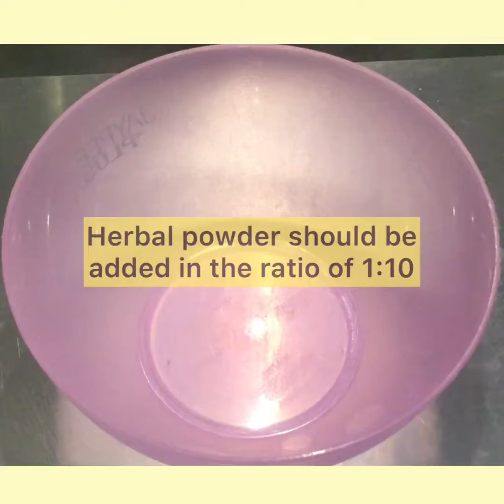Pure Coconut Oil | Skin Care Beauty Soap | Hot & Cold Process 🙂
Health Begins @Home!
Ingredients:
Cold Pressed Pure Coconut Oil (Without Sulphur) 900ml
Cold Pressed Mustard Oil 100ml
Caustic Soda 165gms
Rice Flour 2 Tbsp. for Skin Brightening
Black Cumin Seeds Powder 1/2 Tbsp. for Healthy Skin
Kuppaimeni Powder (Acalypha Indica) 1 Tbsp. to cure all Skin Related Problems
Rose Petals Powder 1 Tbsp. for Skin Softening
Avaram Poo & Multani Matti Powder mix 1 Tbsp. for Skin Lightening

Preparation Method:
Cold Process Preparation:
Mix all the ingredients for 45 mins until it reaches Dosa Batter Consistency. Once the consistency reaches, transfer to a mold and set for 12 hours. Cold Process Soap Preparation completes here. This Soap should be used only after 30 days.

Hot Process Preparation:
The Cold process final mixture is again cooked in Double Boiler method for 45 mins in medium flame until the effect of Caustic Soda nullifies. Add the required herbs at this stage, mix well and Switch off the flame. Pour the cooked mixture into a tray. Allow it to set for 2 hours and slice it into Bars. This Soap can be used after two days.

Fruit Pulps like Carrot, Papaya, Tomato and Orange can also be used for Skin Lightening
Green Gram Dhal Paste can be used in Soaps to cure Sun Tan
Potato Juice can be used in Soaps to cure Dark Circles
Wood Ash/ShiKai & Soap Nuts Powder can be used for Dish Washing Soaps